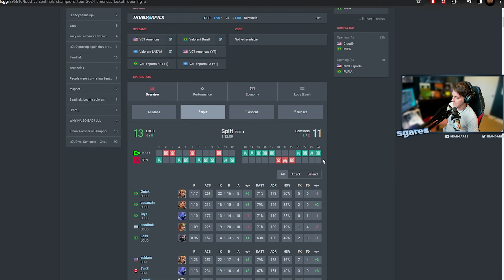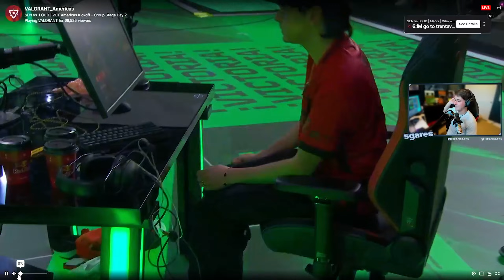Sean Gares Reacts to Sentinels vs LOUD | Champions Tour 2024: Americas Kickoff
I'm a content creator for Shopify Rebellion.

I used to be the Valorant coach for 100 Thieves and am currently an analyst for VCT! You might also remember me from the old days when I was a CS:GO pro player for Cloud9.